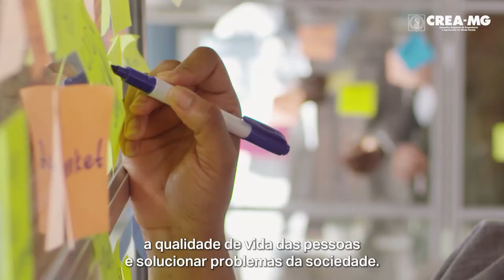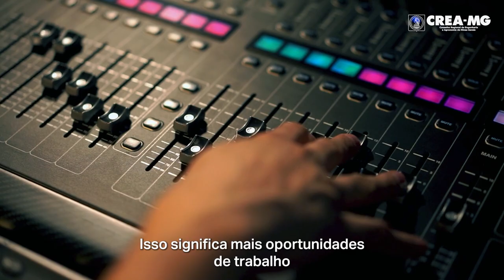Crea MG - 2023